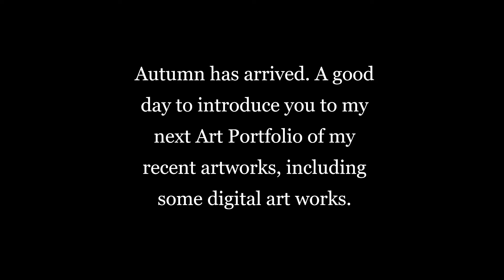My Art Portfolio #9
Here is my compilation of my recently art works I made including some digital arts.